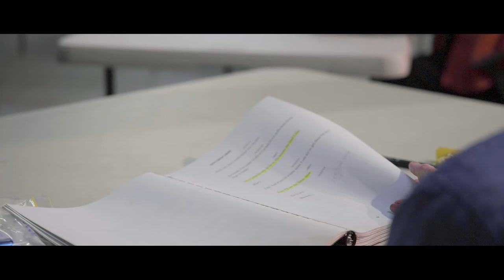Artistic Director Mitchell Butel on directing Ripcord by David Lindsay-Abaire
Mitchell Butel, director of Ripcord by David Lindsay-Abaire and Artistic Director of State Theatre Company South Australia tells us what audiences can expect at the show, with an exclusive glimpse behind the scenes.

Ripcord plays at the Dunstan Playhouse, 13 Nov - 5 Dec 2020.